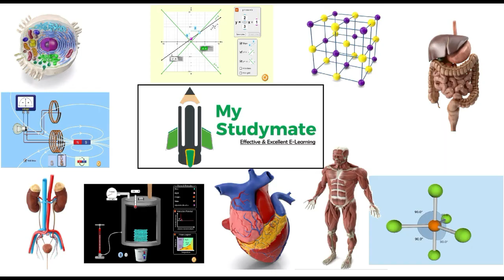Math C 11 Ch 04 Video 06